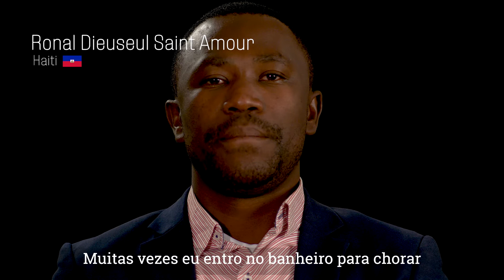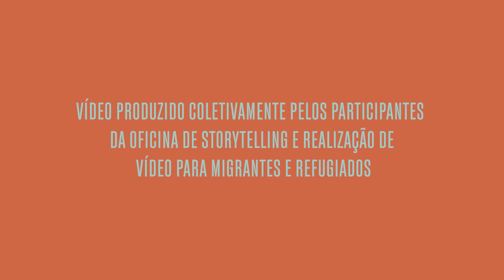4. Vídeo-cartas - Liberdade?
O que é liberdade? Para muitos, a liberdade não pode ser alcançada enquanto houver desigualdade, exclusão e preconceito. Muitos migrantes vivem esse conflito diariamente e sonham com a liberdade de poder voltar aos seus países de origem em condições de igualdade com outros povos.

Esse vídeo foi produzido coletivamente pelos participantes da Oficina de Storytelling e Realização de Vídeo para Migrantes e Refugiados que aconteceu em Curitiba em 2019. Durante as aulas foram usadas ferramentas do storytelling, que é arte de contar histórias usando técnicas inspiradas no trabalho de escritores e roteiristas, assim como da educomunicação e do cinema. A capacitação partiu da análise da biografia de cada um como fonte infinita de histórias que podem ser acessíveis a todo mundo.

A oficina faz parte da campanha Feitos de Coragem – o Mundo é Movimento, idealizada pela Jarina Filmes e pela Fundación Avina, e conta como apoio da OIM – ONU Migração e Jesuítas Brasil.

Esta atividade conta com o apoio financeiro do Escritório de População, Refugiados e Migração (PRM) do Departamento de Estado dos EUA.